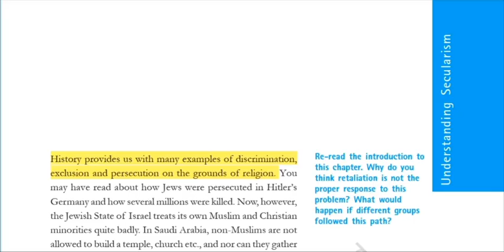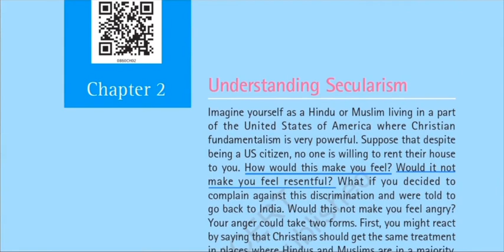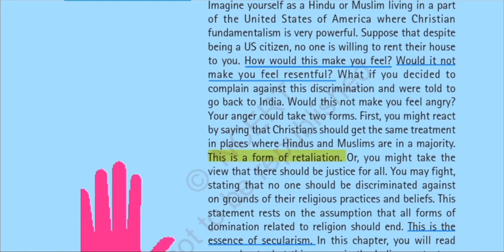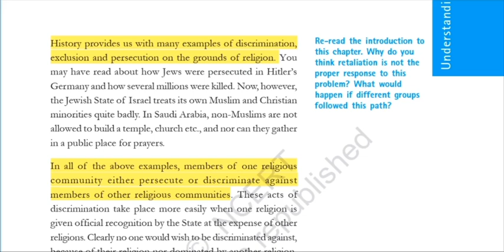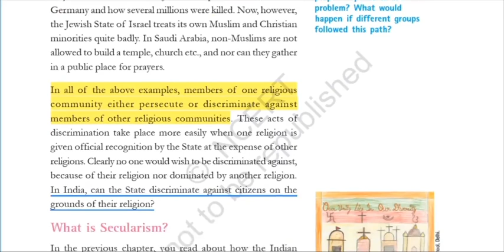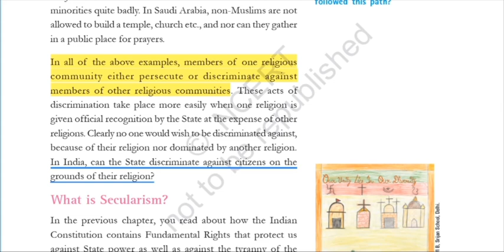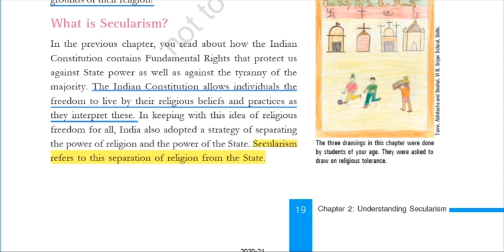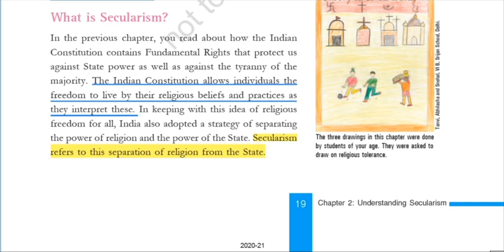Class 8 Civics NCERT | Ch:2 Understanding Secularism | Line by Line Hindi Explanation